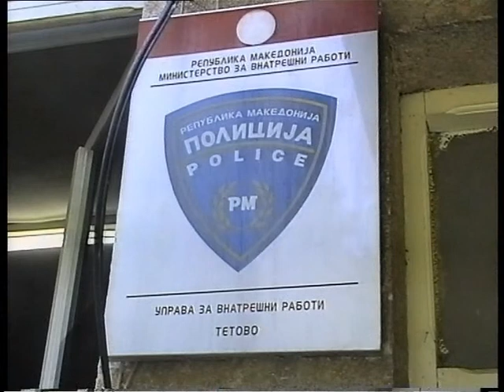Кражба во црквата на Света Петка во Луковица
Годинава полицијата регистрирала 20-тина кражби во цркви во полошкиот регион.